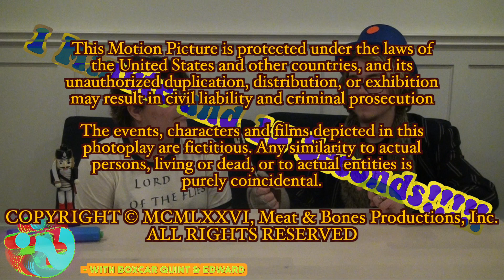? - With Boxcar Quint & Edward